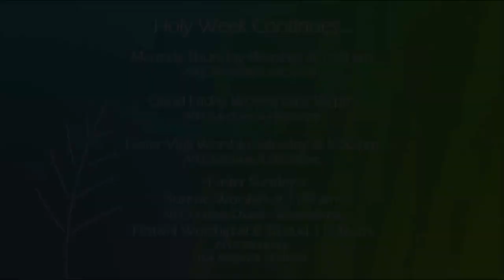Palm Sunday - 2023 - Sermon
Worship begins outdoors today as we recall the crowd that gathered outside the gates of Jerusalem to accompany Jesus and sing “hosanna!” entering the city together. The crowd scattered their cloaks and waved their branches forming a joyful procession that was met in the city by a curious crowd.

Holy Week begins …